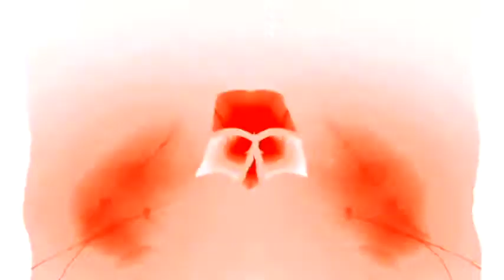Windows 7 Startup Logon NOW MY VIDEO Effects in Flute Of God